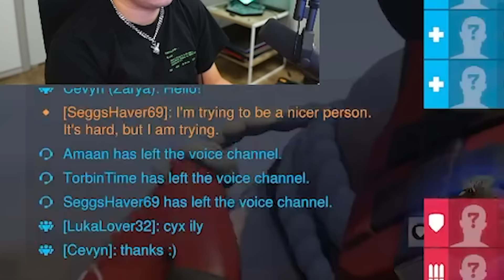My DPS caused Drama for NO REASON... | Overwatch 2